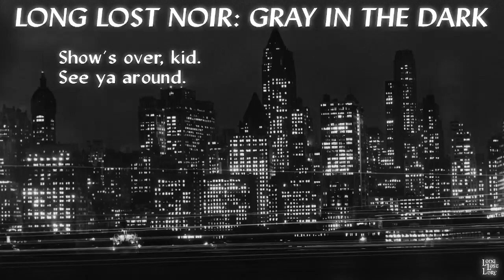GRAY IN THE DARK - CHAPTER 16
In the fantasy noir GRAY IN THE DARK, morals are flexible, danger is everywhere, and the color is gone. But this crew still has to make a living, honest or otherwise...

Sha'Nehl - Vanda
Luminus - Mario
Dominic - Kha
Scrakk Brakkim - Anton